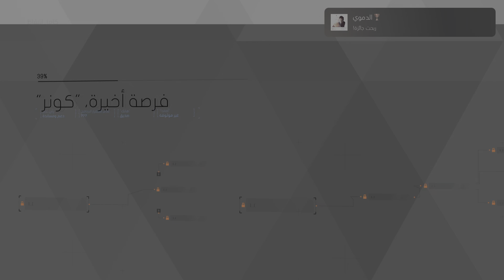Detroit: Become Human_20230604210227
الدموي (BRONZE)
حدد "كونر" موقع "جيريكو" بنفسه